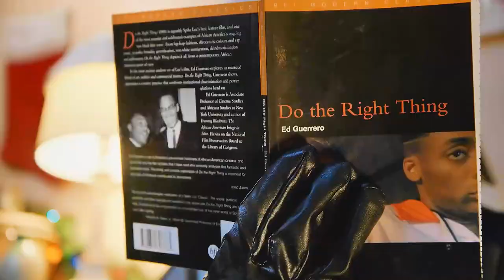黑武士過聖誕節 By 猴子老公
想知道星際大戰中大魔頭黑武士如何過聖誕節嗎?還記得快打旋風這個令人難忘的遊戲嗎?